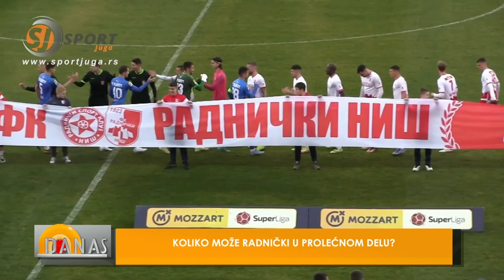KOLIKO MOŽE RADNIČKI U PROLEĆNOM DELU - DANAS - 10.2.2023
GOST :
MILJAN ŠKRBIĆ, Fk Radnički Niš
DIMITRIJE STEVANOVIĆ, Fk Radnički Niš